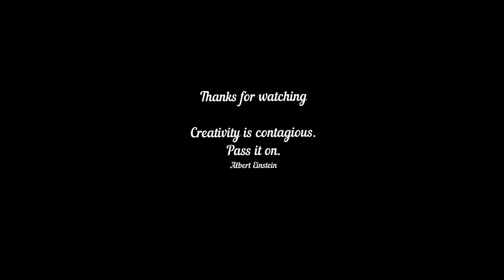Art | V-1901 || Bangladesh - DrawWithMe || Visual Art || Beautiful Face Drawing only on YouTube